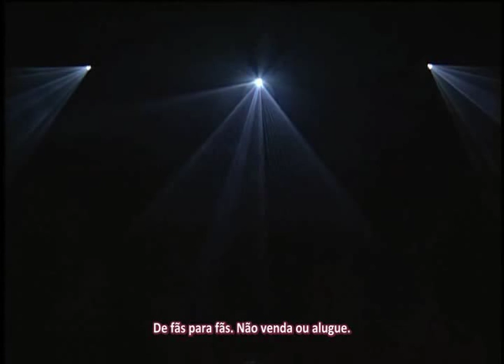1996 Yume Senshi K [PT-BR] [01/09]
Em parceria com o site SOS Sailor Moon Project

Do musical Bishoujo Senshi Sailor Moon SuperS Kaiteban - Yume Senshi - Ai - Eien ni... Saturn Fukkatsu Hen! [Guerreiras dos sonhos, amor, eternamente... Saturn Revive!] em 1996.

Músicas:
Double Moonlight Romance
Mori de Tanoshiku [Diversão na Floresta]
Amazon kara Circus dan ga Yatte Kita [O Grupo de Circo da Amazônia]

SeraMyu e Sailor Moon são propriedade de Naoko Takeuchi, Toei e Bandai.